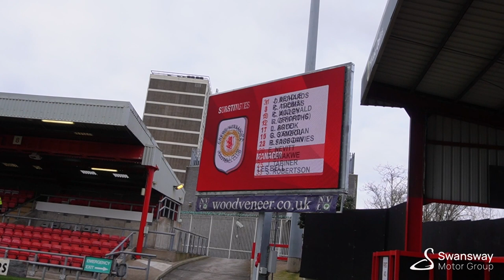ALL ACCESS ALEX | Rochdale (H)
All Access Alex returns to Mornflake Stadium to provide an alternative view of Saturday's Sky Bet League Two fixture with Rochdale AFC.